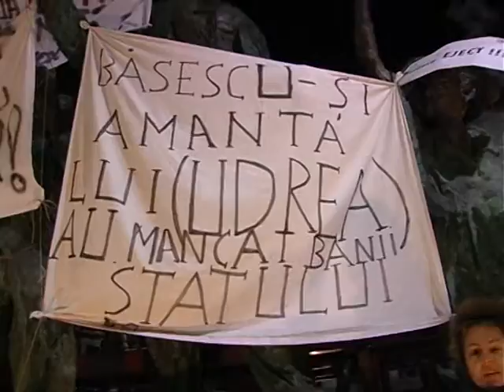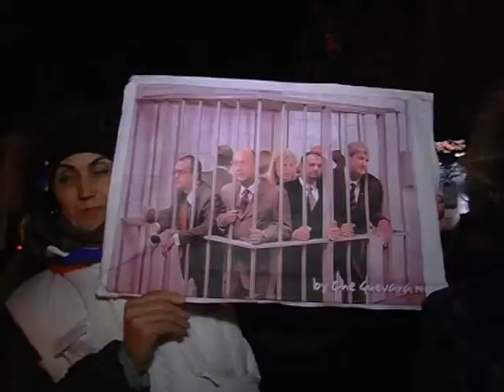Interviuri cu manifestantii de la Universitate 2012